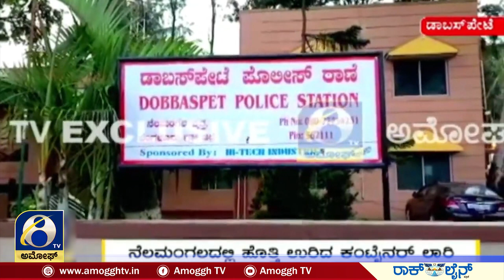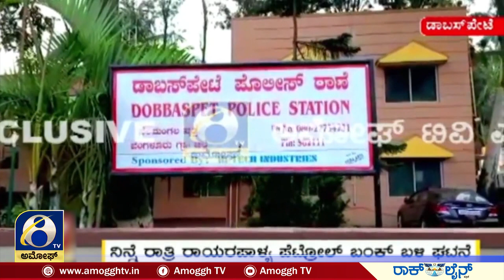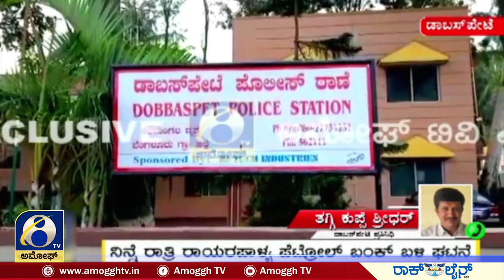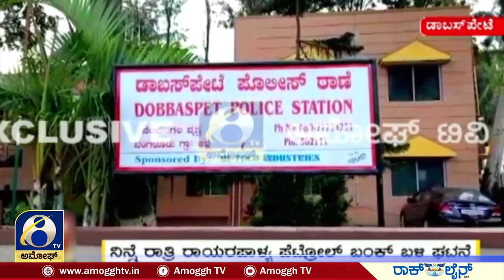ದಾಬಸ್‌ಪೇಟೆ ರಾಯರಪಾಳ್ಯ ಪೆಟ್ರೋಲ್ ಬಂಕ್ ಬಳಿ ಘಟನೆ | AMOGGH TV